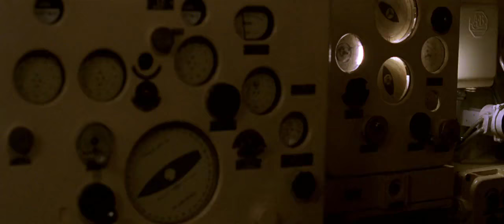K-19: THE WIDOWMAKER (2002) - Fire in the torpedo room and the mutiny against Vostrikov